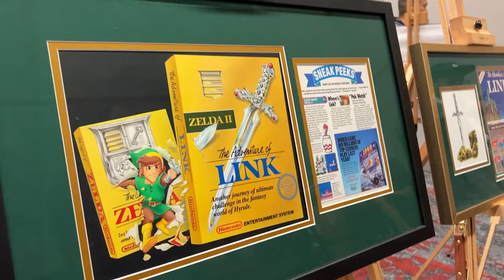I took a trip with my friends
I know I got some of the events out of order, but that's just how my memory works sometimes.

Tuesday : 2pm EST
Thursday: 2pm EST
Sunday: 2pm EST